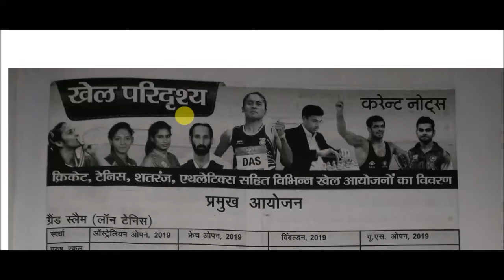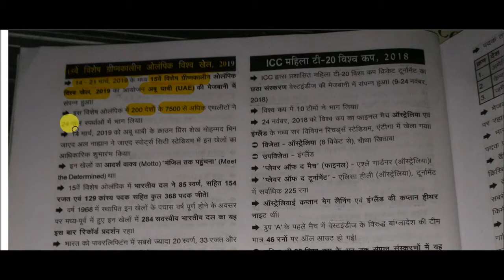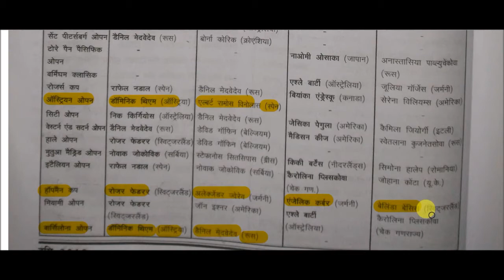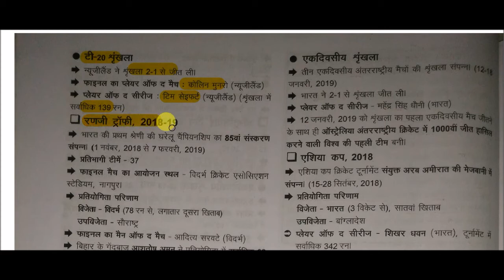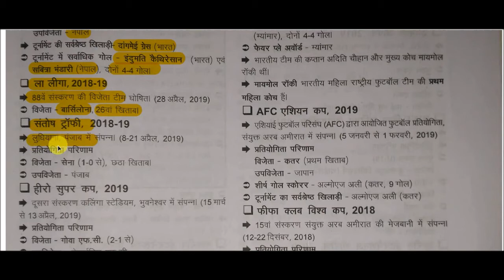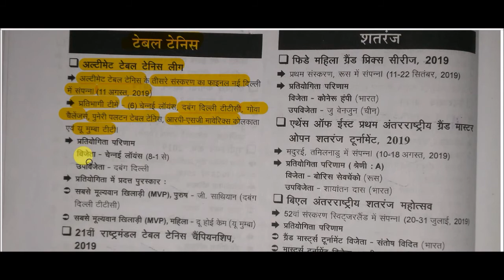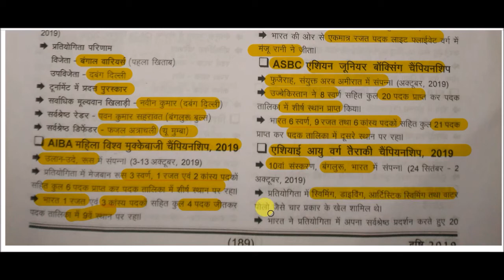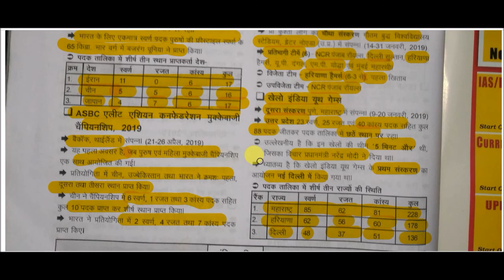सम-सामयिक घटना चक्र 2019 || खेल परिदृश्य